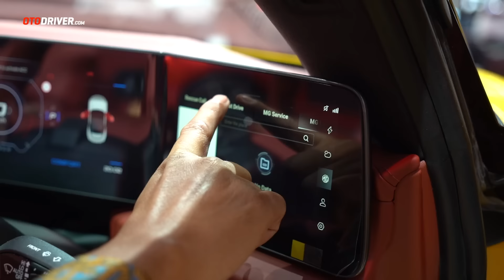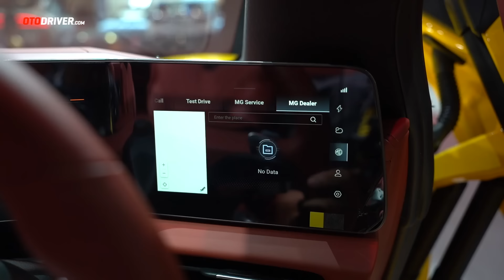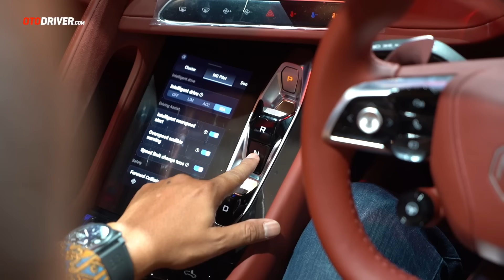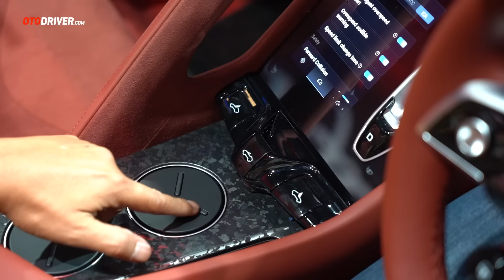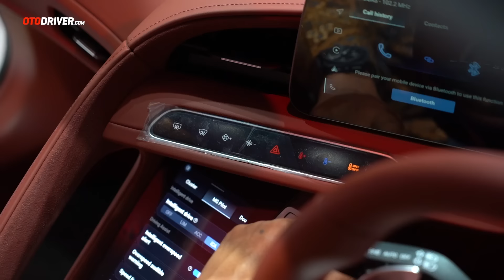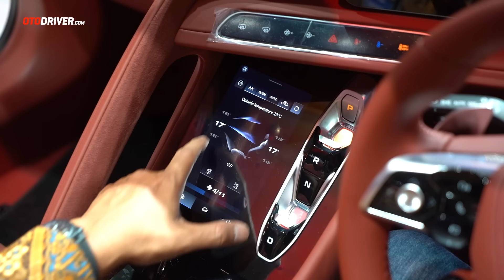MG Cyberster 2024 | First Impression | OtoDriver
Dalam ajang GIIAS 2024, MG meluncurkan sedan eksotis yang menurut kami sangat menarik. Dan dapatkan promo menarik untuk Anda 100 pembeli MG ini dengan klik link berikut

Pada video ini reviewer OtoDriver, Fitra Eri, melompat ke balik setir MG Cyberster untuk melihat apa saja yang ditawarkan mobil ini dari berbagai sisi.

Oh ya, jangan lupa mengisi polling kami di akhir video.